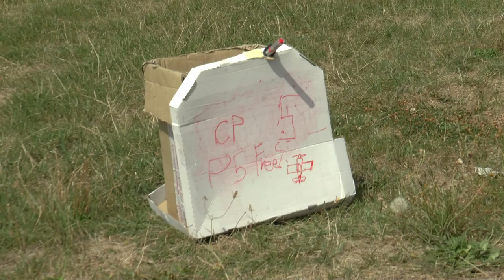P5 Freestyle 05 Cyrial Talon